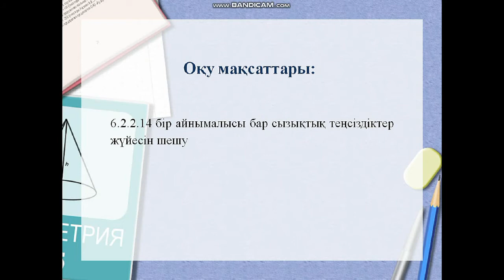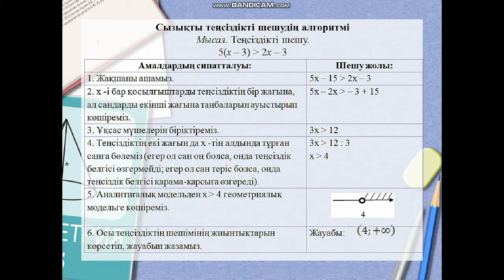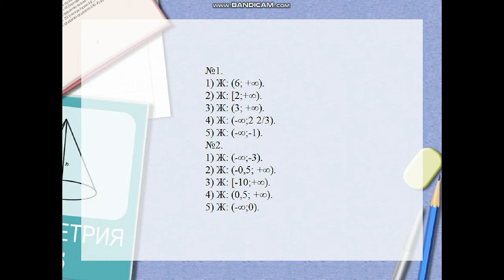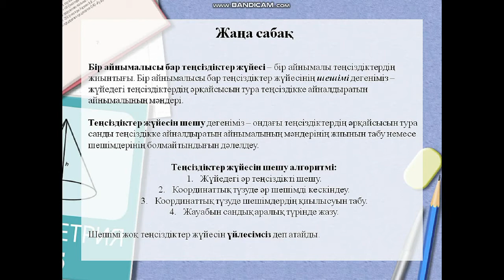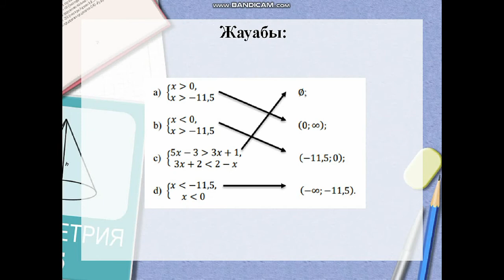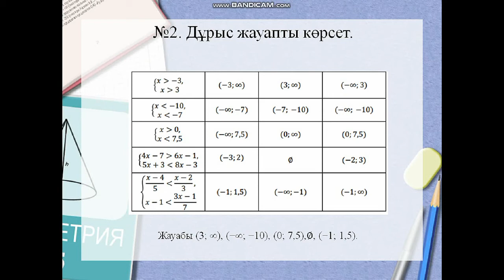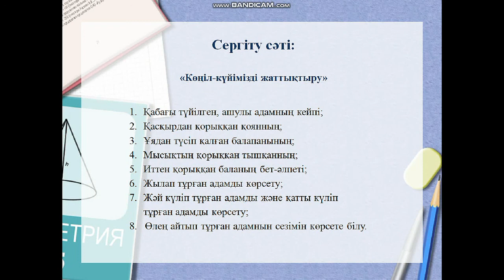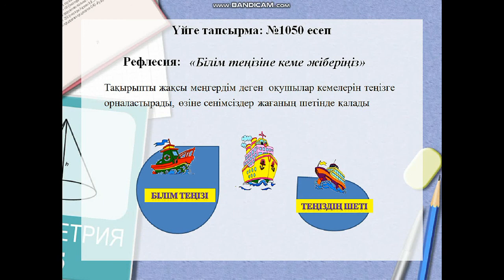Бір айнымалысы бар сызықтық теңсіздіктер жүйелерін шешу. Математика 6 сынып